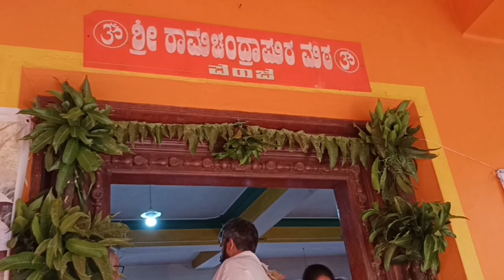ಮಾಣಿ ಮಠಕ್ಕೆ ಶ್ರೀ ಶ್ರೀ ಶ್ರೀ ರಾಘವೇಶ್ವರ ಭಾರತೀ ಶ್ರೀಗಳ ಆಗಮನ | ಪೂರ್ಣಕುಂಭ ಸ್ವಾಗತ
ಶ್ರೀ ರಾಮಚಂದ್ರಾಪುರ ಮಠ